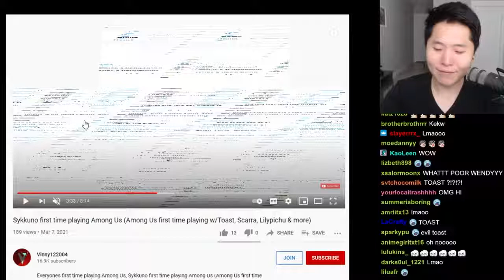Disguised Toast does his Sykkuno impression